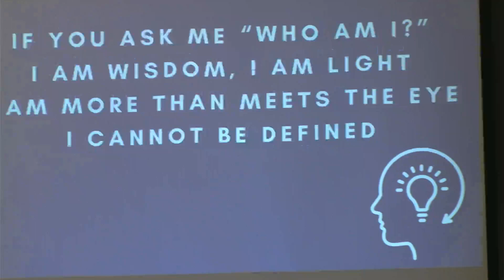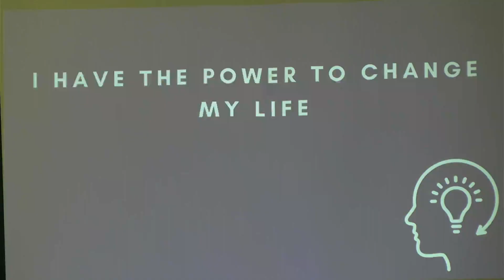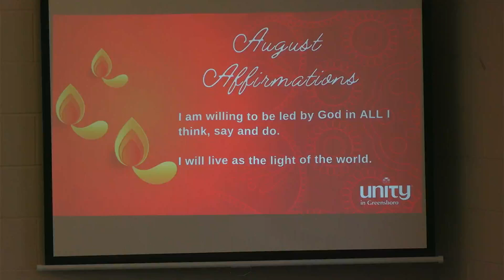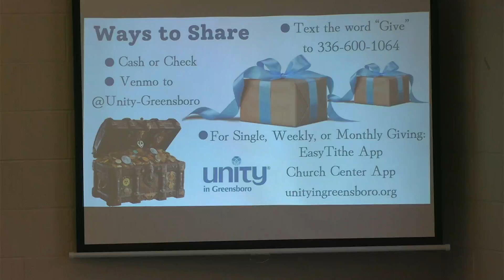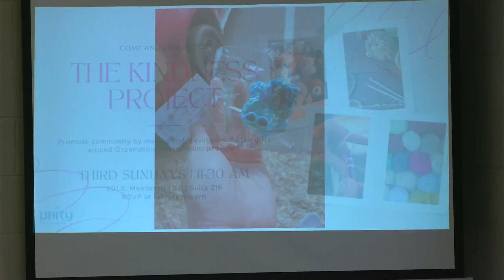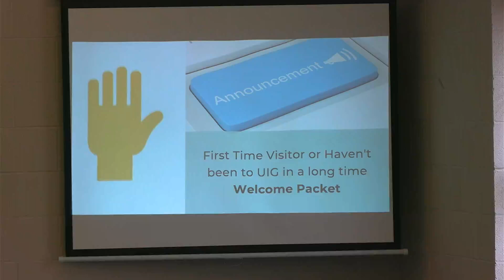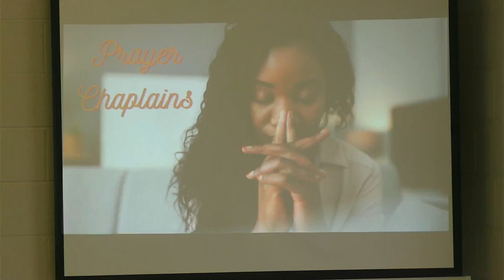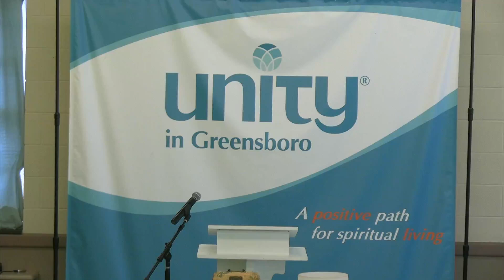Where'd You Get That Idea From?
"Where'd You Get That Idea From?" with Rev. Pat Veenema